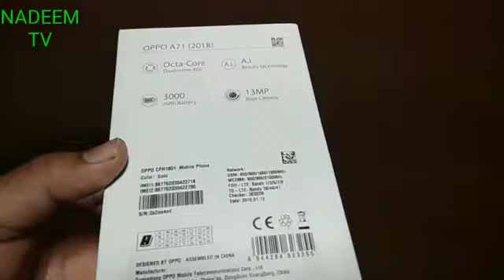OPPO A71 Unboxing First Look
Urdu

YouTube TechnicalTV Pro Urdu

Technology NADEEM TV Urdu

Raja Nadeem